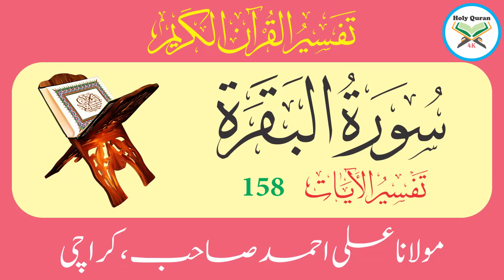Surah Baqarah Verse 158 | Urdu Translation And Tafseer By Maulana Ali Ahmed Karachi | Holy Quran 4K